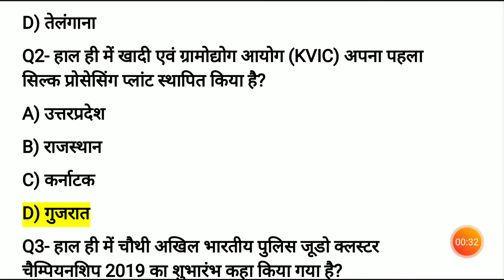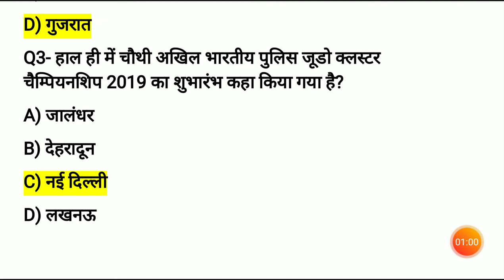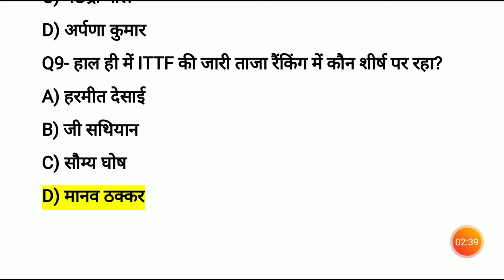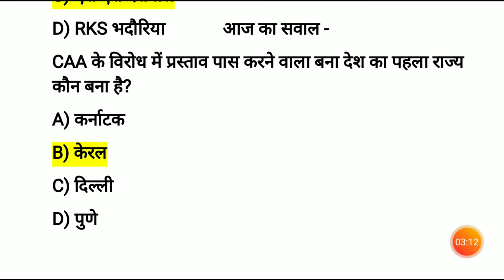06/01/2020 ka current affairs questions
Job purpose